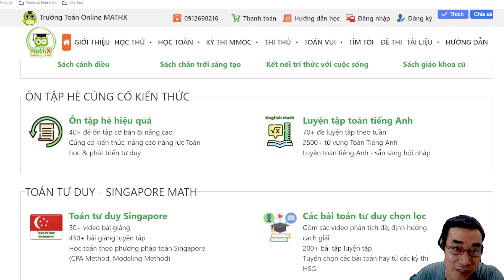5 PHÚT HỌC TOÁN - TOÁN TƯ DUY LỚP 3 - 006